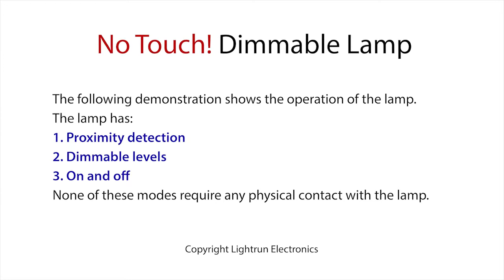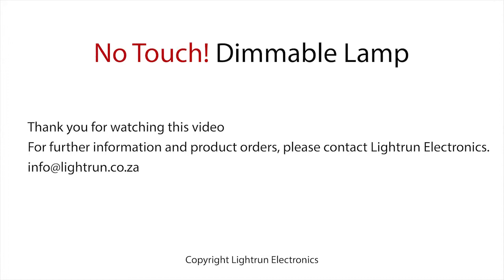No Touch Dimmable Ceramic Lamp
Just one example of how our technology can be used...